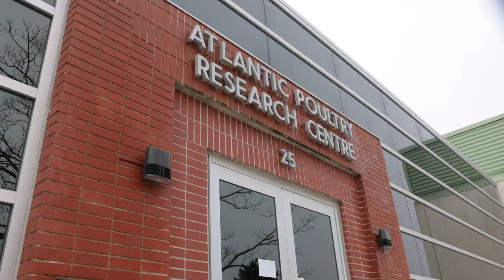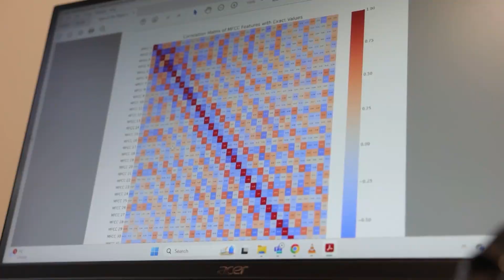Decoding Chicken Conversations - AI Revolutionizes Poultry Welfare - CBC Canada TV Interview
Join Professor Suresh Neethirajan and his research team on an extraordinary journey into the world of chicken communication. In this groundbreaking study, titled "Cracking the Code of Clucks - How AI Unravels Chicken Chatter Secrets," the team employs Artificial Intelligence (AI) to decipher the language of chickens, offering invaluable insights for poultry farmers and the agricultural sector.

Through innovative Natural Language Processing (NLP) techniques, the team translates the diverse range of sounds produced by chickens into actionable data. Professor Neethirajan explains, "Our goal is to understand what chickens are communicating, ultimately enhancing their living conditions and overall welfare."

Discover the potential impact of this research on the poultry industry and animal welfare as a whole. Watch as CBC TV explores the intersection of AI and animal behavior, shedding light on the transformative power of technology in agriculture.

Explore how Dalhousie University's MooAnalytica team is revolutionizing poultry farming practices and championing animal welfare through the application of AI.